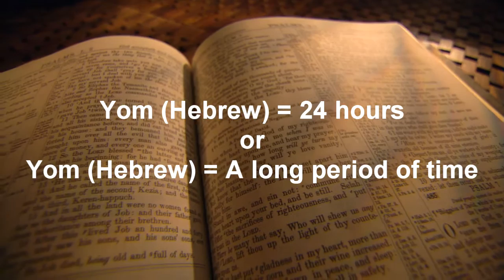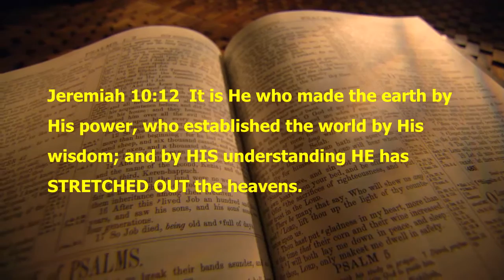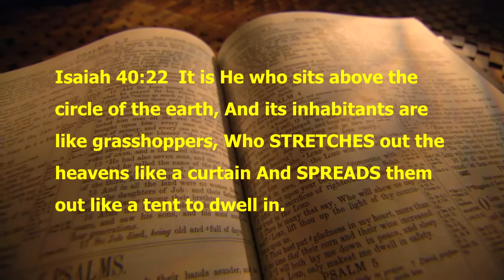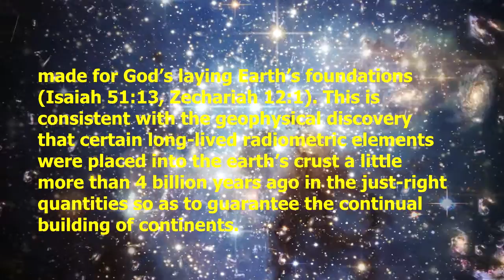The Big Bang - Biblical or Not?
A short 4 minute examination of the Big Bang Theory and what the Bible says about the creation of the universe.